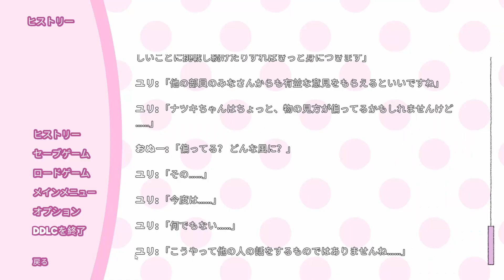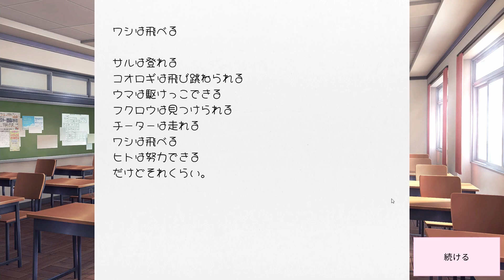【ドキドキ文芸部プラス】ナツキとユリの大喧嘩...。助けてセフレ(サヨリ)！！！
前作の翻訳MOD作成者様と公式翻訳がすごい似てるので、翻訳MOD様がいかに優秀であったかを肌で感じますね。

サブストーリーの動画を出したいのですが、メインストーリーを進めないとアンロックされないので、もうしばらく本編の実況にお付き合いください！！！